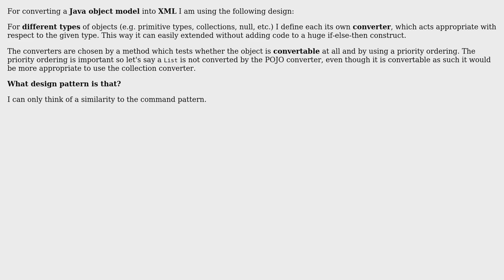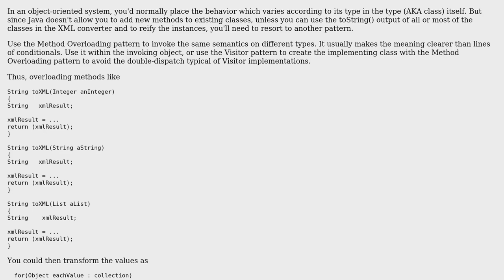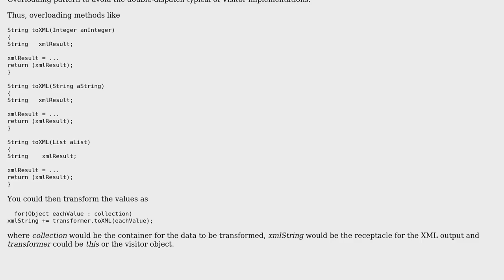What Design Pattern is separating transform converters (3 Solutions!!)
What Design Pattern is separating transform converters

With thanks & praise to God, and with thanks to the many people who have made this project possible! | Content (except music & images) licensed under CC BY-SA | Music | Images & others | With thanks to user RevMoon user KeithS user Huperniketes user gnat user Dima user Awemo and the Stack Exchange Network Trademarks are property of their respective owners. You are responsible for your own actions.